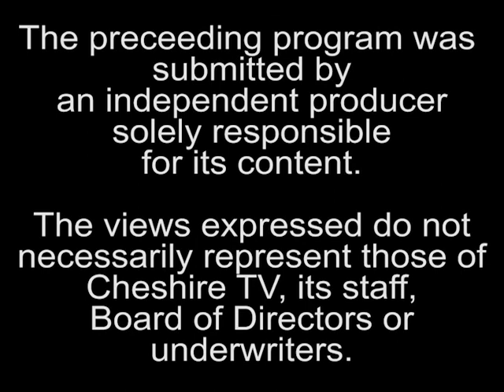Fuhk The Police Episode 4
This Television Presentation is produced by
Paris Miami Productions, a media division of 603 Lawyers LLC.
A New Hampshire-Based Company

Copyright MMXVIII
© TheJailPaper™ FuhkThePolice™ Spanglish TV™ The Jail Paper Afterburn™ NightSVP™